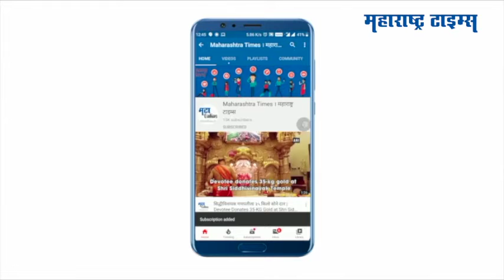कंगना राणावतचा पुतळा जाळत शिवसेनेचे आंदोलन | Shivsena Protest Against Kangana Ranaut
अभिनेत्री कंगना राणावत हिने मुंबई आणि मुंबई पोलिसांबाबत केलेल्या वक्तव्यावरून शिवसेना आणि कंगनामध्ये जोरदार जुंपली आहे
कंगनाच्या निषेधार्थ शिवसेना भवनाजवळ शिवसेना महिला आघाडीने जोरदार आंदोलन केले
यावेळी कंगनाचा पुतळा ही महिला आघाडीकडून जाळण्यात आला
कंगनाने थेट मुंबईची तुलना पाकिस्तान व्याप्त काश्मीरशी केली यासाठी तिच्यावर टीका होत आह
यावादानंतर ९ सप्टेंबरला मुंबईत येत असल्याचं ही कंगनाने ट्वीट करत सांगितलं आहे
मुंबईत परतल्यावर कंगनाचा समाचार घेऊ असं शिवसेना महिला आघाडीने सांगितलं आहे